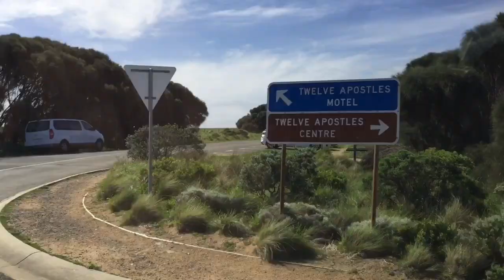Melbourne Vlog - The Great Ocean Road Trip 大洋路之旅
Finally!! My long awaited trip to The Great Ocean Road!
We've signed up a daytour package and started the journey at 8am. We stopped by at the Spring Creek Nature Reserve for a quick breakfast.Lots of beautiful scenery along the way!The sea was jewel-blue and the sky was like a curtain of silk.
I will never forget this trip!

Places:
12 Apostles
Apollo Bay
Loch Ard Gorge
Gibson Steps

Shot with Canon G7X Mark II and iPhone 6 plus